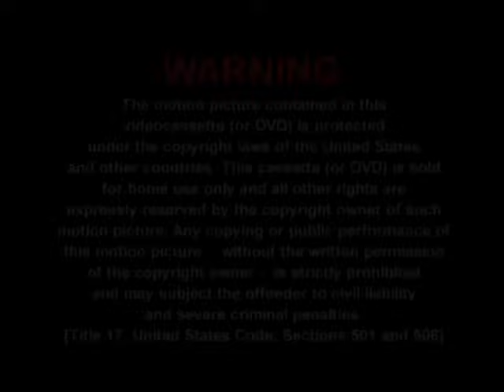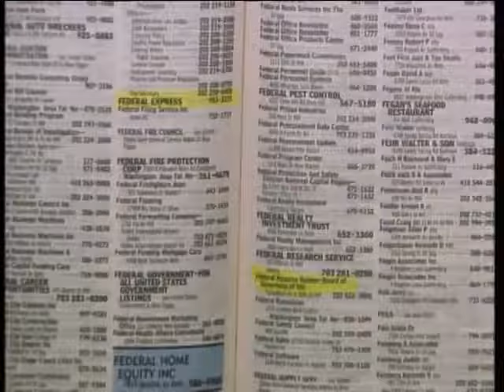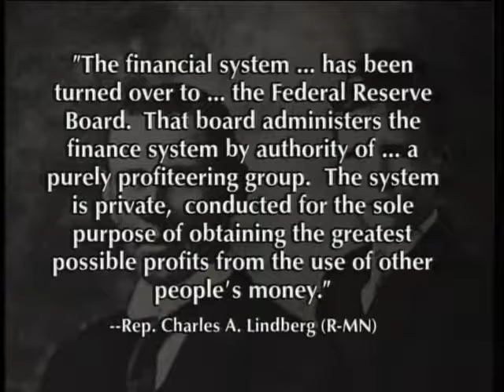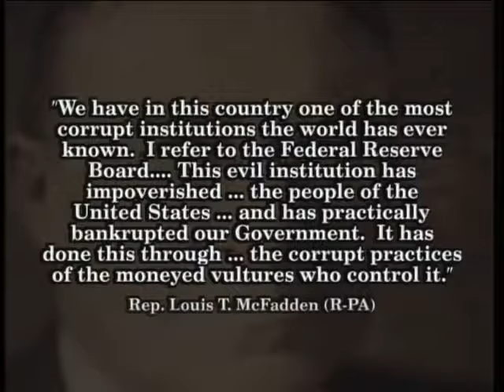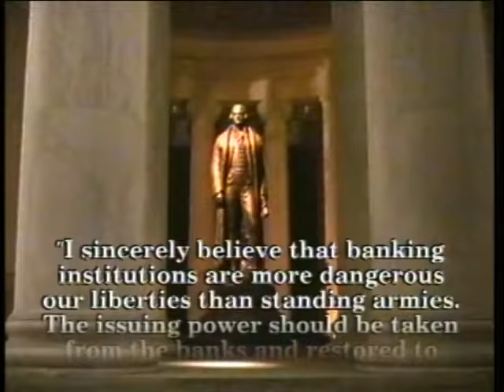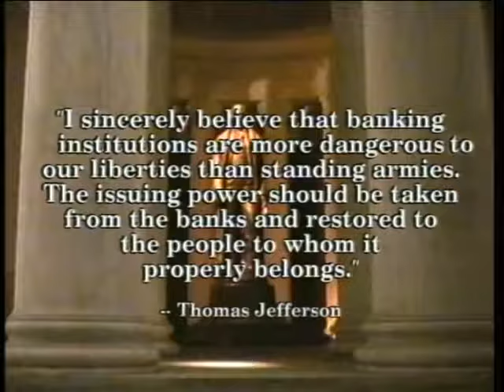Money Masters (1996)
Director: William T. Still
Producer: William T. Still, Patrick S.J. Carmack
Genre: Documentary
Country: United States
Language: English /
AR / CN / EN / ES / DE / FR / HI / IT / JP / PT / RO / RU subtitles

How banks create the world's money.

The Money Masters is a non-fiction historical documentary that discusses the origins of the political power structure, the concepts of money, debt, taxes, and describes their development from biblical times onward.

The modern political power structure has its roots in the hidden manipulation and accumulation of gold and other forms of money. The development of fractional reserve banking practices in the 17th century brought to a cunning sophistication the secret techniques initially used by goldsmiths fraudulently to accumulate wealth. With the formation of the privately-owned Bank of England in 1694, the yoke of economic slavery to a privately-owned central bank was first forced upon the backs of an entire nation, not removed but only made heavier with the passing of the three centuries to our day. Nation after nation has fallen prey to this cabal of international central bankers.